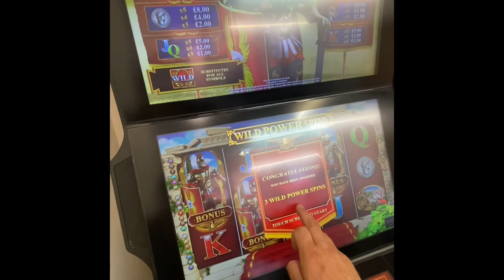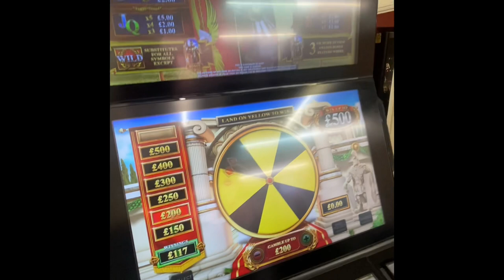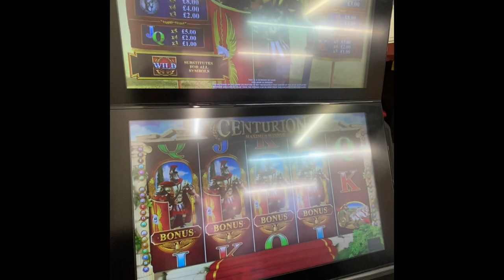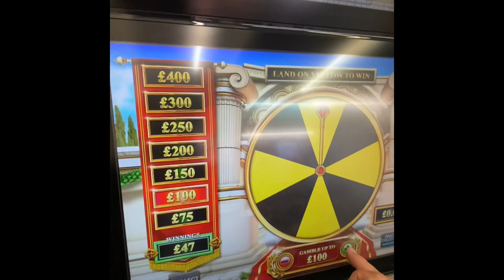Double jackpot at the bookies centurion slot game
filmed at our betting shop